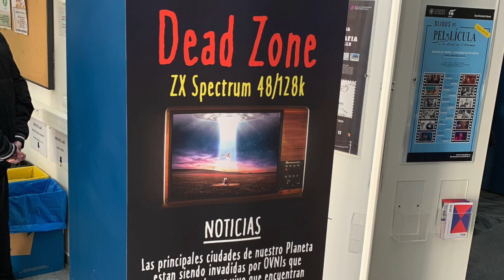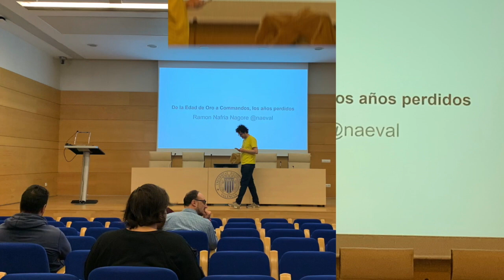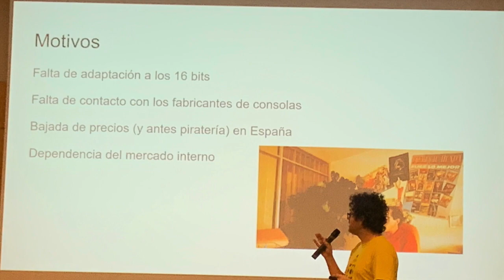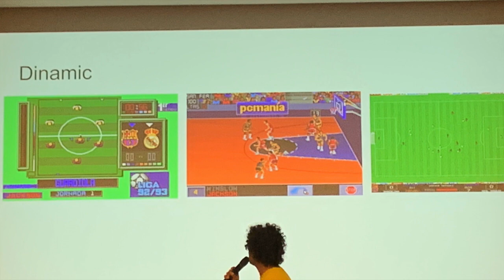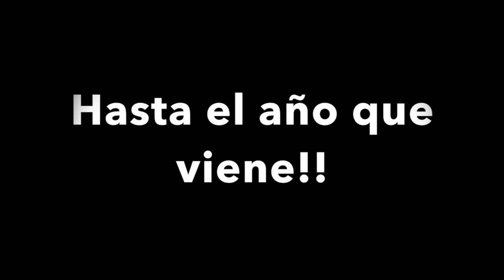RETRÓPOLIS Valencia 2019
El pasado  4 de mayo, en el ETS Ingeniería Informática tuvo lugar Retrópolis Valencia. Breve vídeo resumen, del evento.